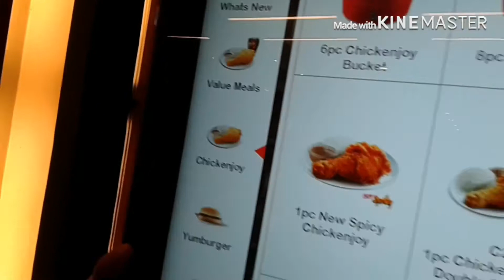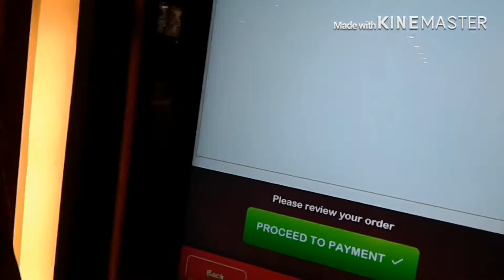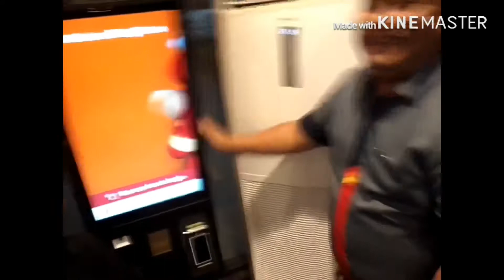ONE2ONE DISCIPLESHIP IS A RELATIONSHIP |WIN THE CAMPUS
Discipleship is a Relationship